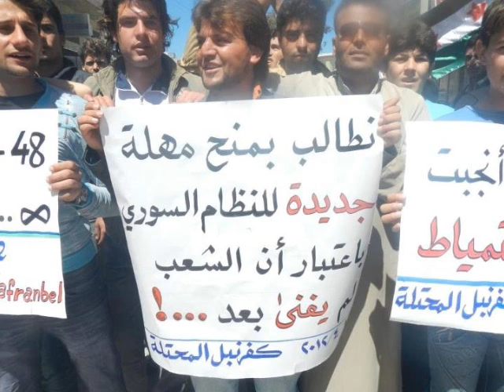Watani by Wasfi Massarani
A revolutionary song by Wasfi Massarani